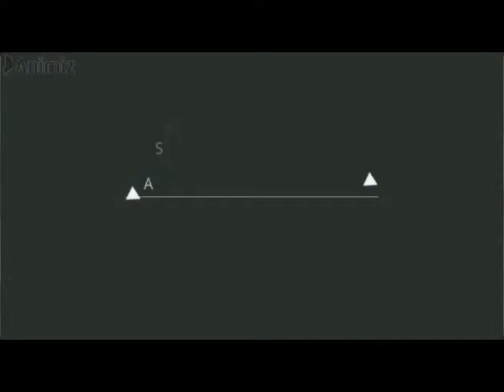UFUGAJI WA KUKU WA KUTUMIA MBAO BANDA LA MBAO